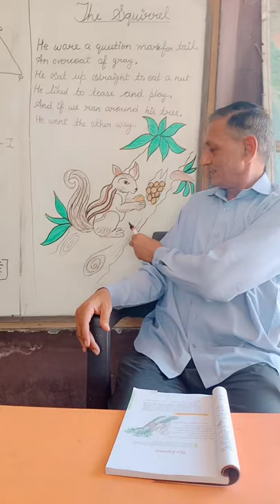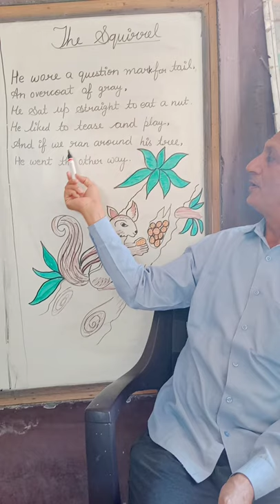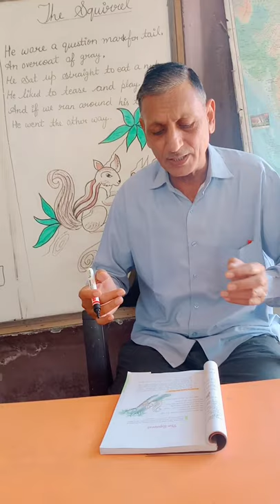Poem -The squirrel by M.B Armstrong (Honeycomb-7)